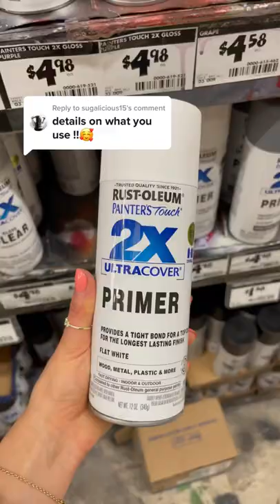Furba Casa DIY Textured Stone Vase - Part 1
FurbaFlip: DIY Textured Vase Part 1
All you need is an inexpensive vase, mine is from Ikea, spray paint by Rustoleum! All items are sourced below.